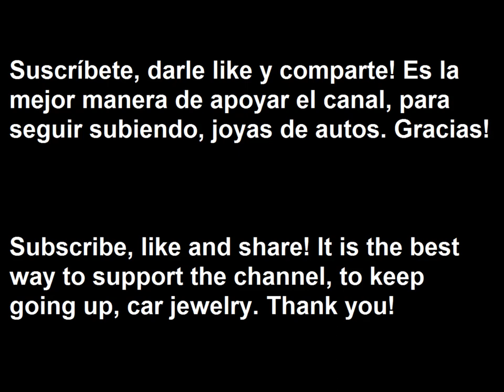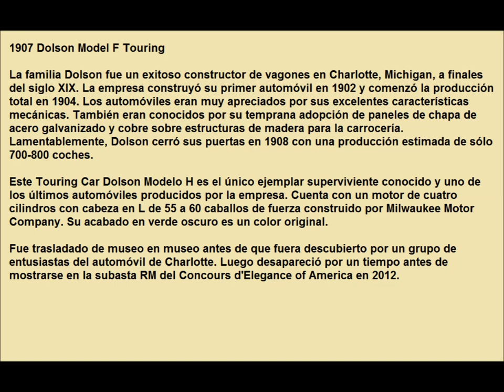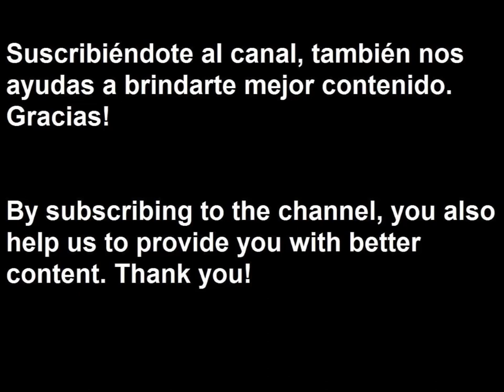1907 Dolson Model F Touring autos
Este Touring Car Dolson Modelo H es el único ejemplar superviviente conocido y uno de los últimos automóviles producidos por la empresa.

This Dolson Model H Touring Car is the only known surviving example and one of the last automobiles produced by the company.